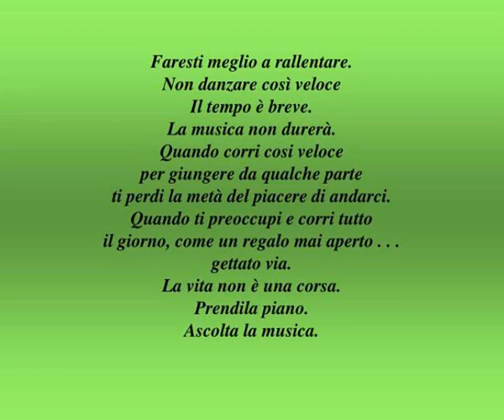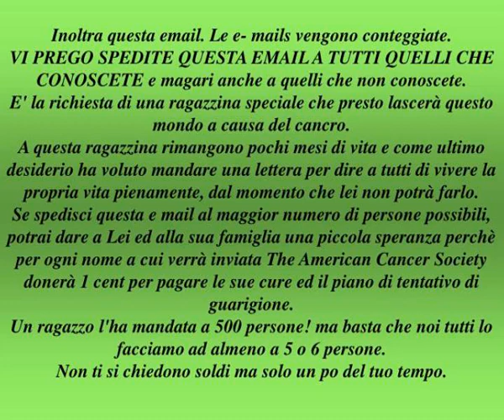cicognani e il direttore del dipartimento di pediatria dell 039 ospedale sant 039 orsola di bologna